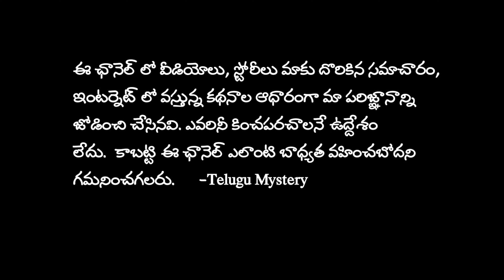Bangalore Mahalaxmi Case in Telugu | Telugu Mystery | Crime Case in Telugu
Music credit-
C.O.A.G